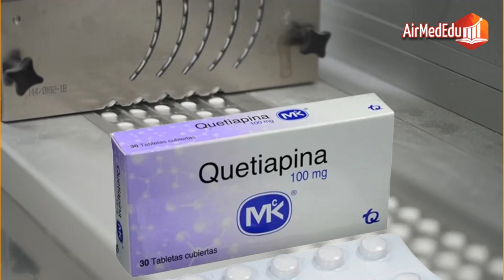Dans quel cas la Quétiapine est elle utilisée